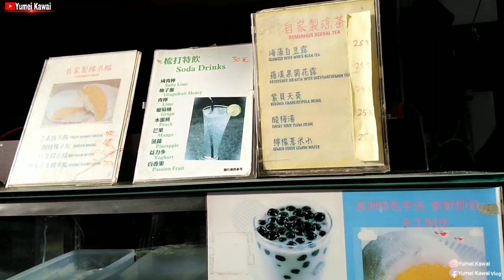HONGKONG STREET FOOD ‼️ Makanan unik khas CHEUNG CHAU Gembok cinta